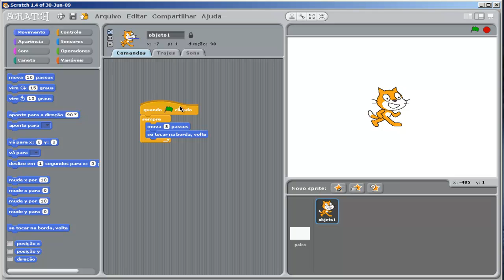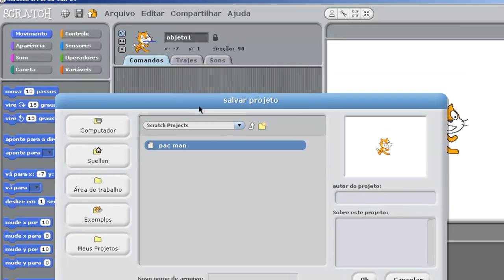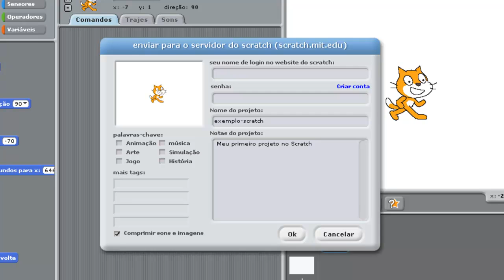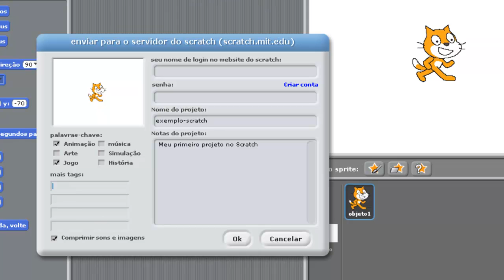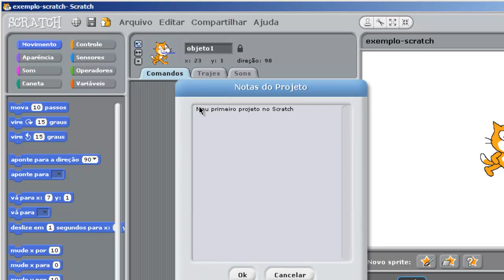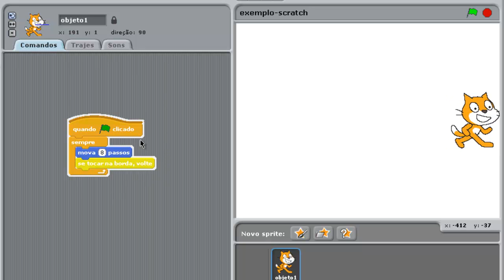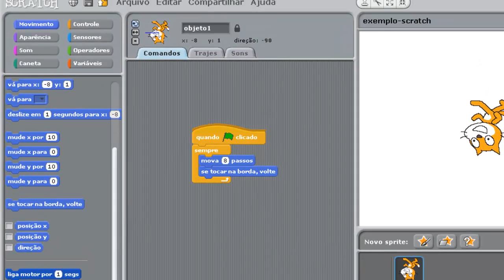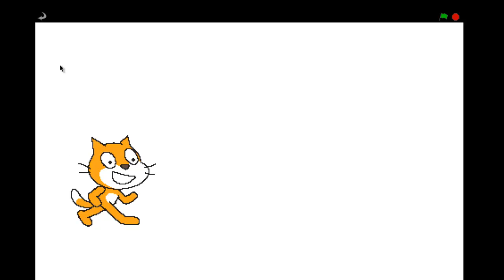Aula 03 - Introdução - Funções dos Menus no Scratch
Nessa 3ª vídeo aula de introdução ao Scratch, vamos falar sobre a funcionalidade dos menus existentes no software, como salvar e compartilhar projetos, entre outras ações que envolvem os itens de menu do Scratch.

Pessoal, nossas URL tiveram pequenas alterações, desconsiderem as mostradas na abertura do vídeo. Seguem abaixo os endereços corretos: